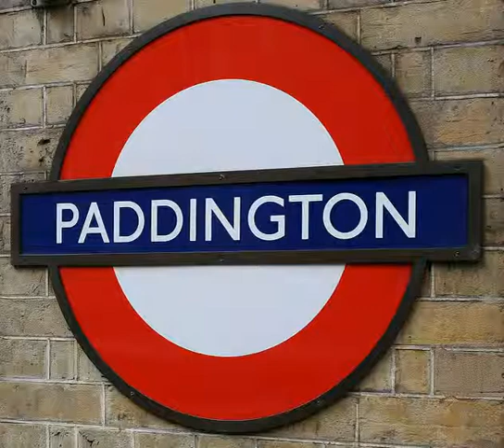140 caractères - Paddington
Nouvelle chanson, nouvelle démo